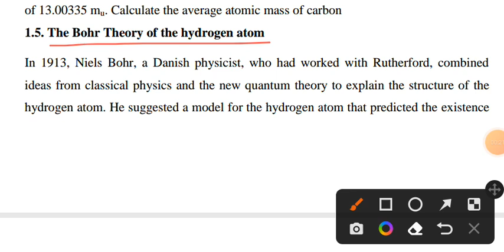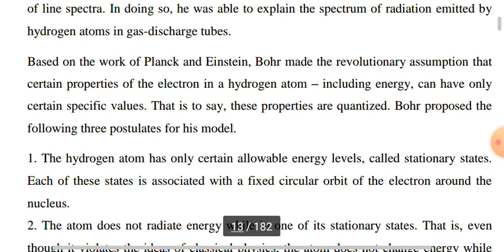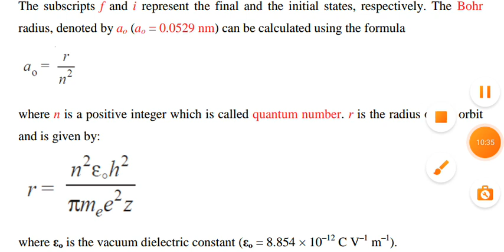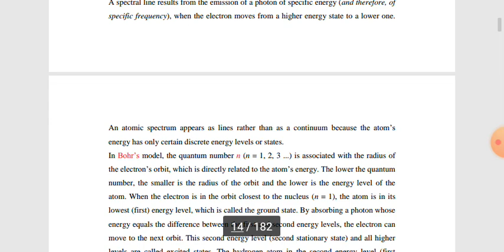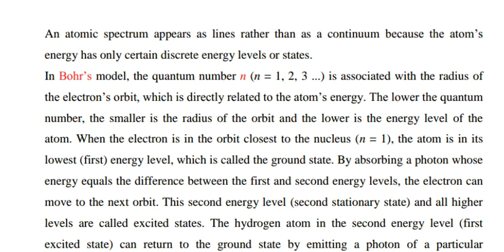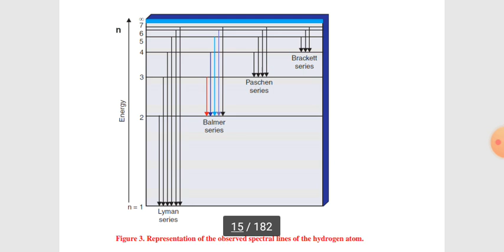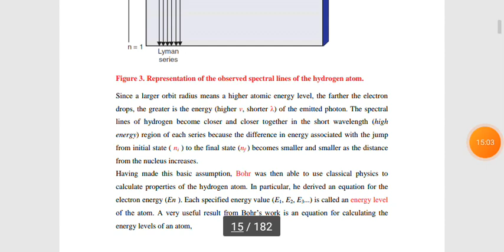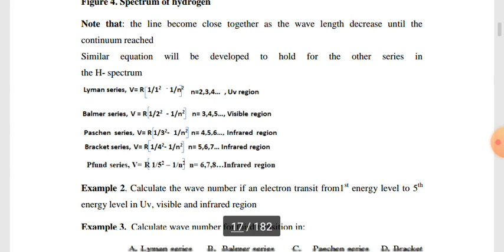Remedial chemistry chapter-1-p-4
this video is 4th part of remedial chemistry chapter.